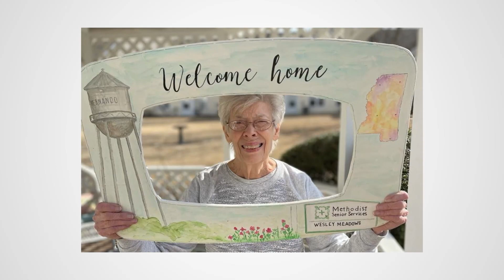Leading Hernando Forward with Mayor Chip Johnson - Mayor of Hernando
Join us for an insightful conversation with Mayor Chip Johnson, as he discusses the vision and initiatives driving Hernando forward.

The Real Hernando Podcast is presented to you by Wesley Meadows Retirement Community and SRP Studios.

From community development to local governance, Mayor Johnson shares valuable insights into the future of our city.

Tune in to gain a deeper understanding of Hernando's direction under Mayor Johnson's leadership.

The Real Hernando is currently seeking new business sponsors to partner with, which will support the growth of this platform and, in doing so, will create a brighter spotlight for the Hernando community as a whole.

For all channels and socials, go to TheRealHerando.com

To get the latest from Mayor Chip Johnson, you can follow him below!